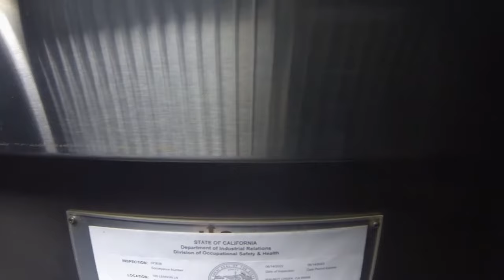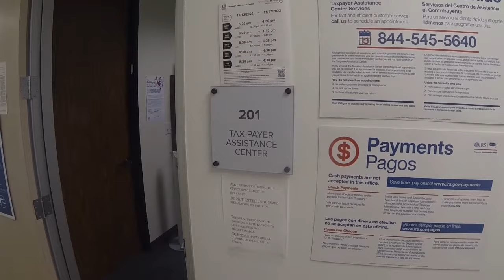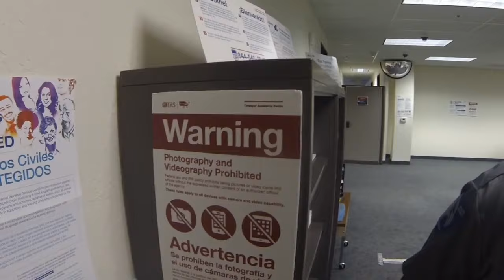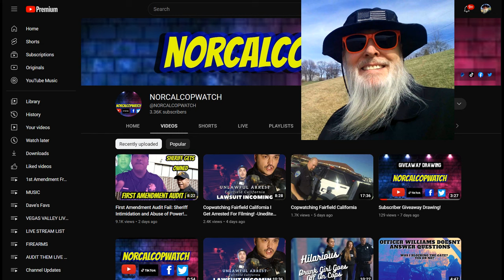Frauditor Pushes His Way Past Security Guard to Film IRS Office: WTH?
Most Americans go out of their way to avoid the IRS, but not this yahoo!